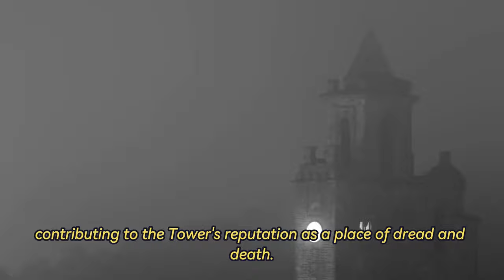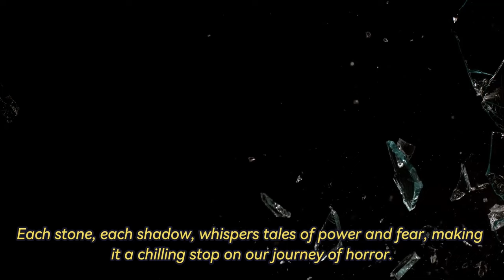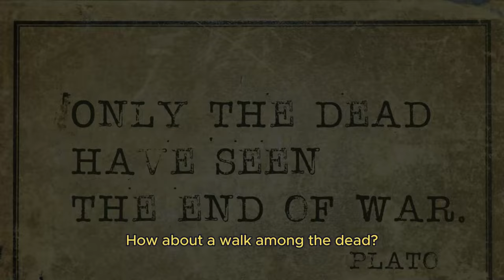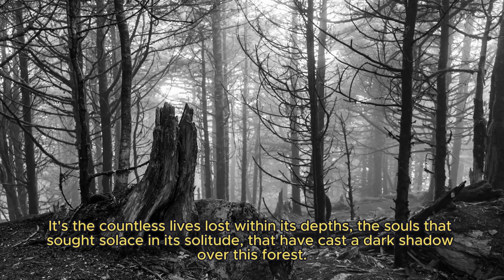10 Scariest Travel Destinations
10 Scariest places/travel destinations in The world.

Join us on a spine-chilling journey to some of the globe's most eerie locations. From Mexico's Island of the Dolls to the tower of London , each spot offers a haunting glimpse into tragedy and mystery. Explore Japan's Hashima Island and Italy's Capuchin Catacombs, delve into the legends of Aokigahara Forest, and uncover the ghostly history of Poveglia Island. Witness the bone-adorned Sedlec Ossuary, explore Germany's reclaimed Spreepark, and experience the ghost town of Centralia, USA. Descend into the door to hell and discover the secrets of these chilling destinations with us.

Timeline:

0:00 - Intro
0:23 - The Haunting Island of Dolls, Mexico
1:10 - The Tower of London, England
2:07 - Hashma Island, Japan
3:02 - The Capuching Catacombs, Italy
3:58 - Aokigahara forest, Japan
4:56 - The Poveglia Island, Italy
5:54 - Sedlec Ossuary, Czech Republic
6:48 - Spreepark, Germany
7:49 - The Ghost Town of Centralia In Pennsylvania, USA
8:46 - The Door to Hell, Turkmenistan